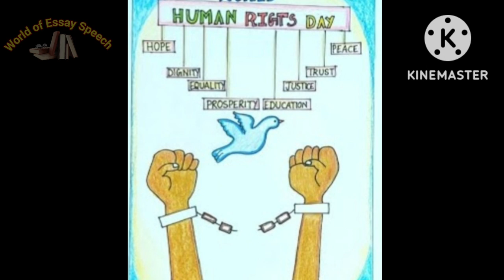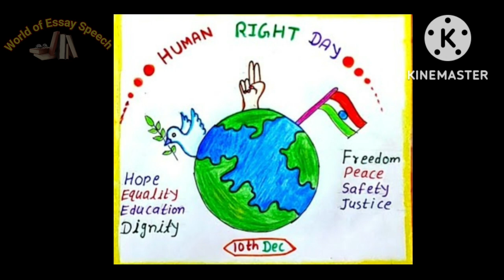Human Rights Day Poster ideas, Human rights day drawing, Human Rights Day 2022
Human Rights Day is celebrated annually around the world on 10th December every year.
Human Rights Day Poster Making Ideas, Human rights drawing ideas, World of Essay Speech